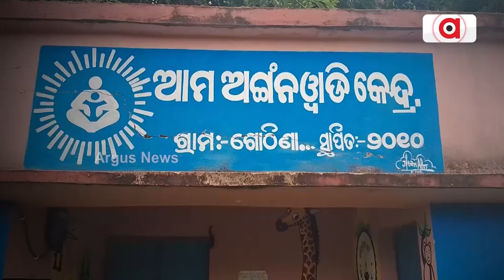କର୍କଟ ରୋଗରେ ଗୋଡ କଟିବା ପରେ ବଦଳିଗଲା ଦୁନିଆ || Dhamnagar Helpless Divyang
ଧାମନଗର ବ୍ଲକ ଗୋଠିଣା ଗାଁର ଦିବ୍ୟାଙ୍ଗ ଦିଲୀପ ଖୁଣ୍ଟିଆ । କର୍କଟ ରୋଗରେ ଗୋଡ କଟିବା ପରେ ବଦଳିଗଲା ଦୁନିଆ । କଷ୍ଟରେ ଚାଲିଛି ତାଙ୍କ ତେଲ ଲୁଣର ସଂସାର । ସରକାରୀ ସାହାଯ୍ୟ କହିଲେ କେବଳ ମିଳୁଛି ଦିବ୍ୟାଙ୍ଗ ଭତ୍ତା । ପକ୍କା ଘର ନ ଥିବାରୁ ଭଙ୍ଗା ଦଦରା ମାଟି ଘରେ ବିତୁଛି ଜୀବନ । ଅର୍ଥାଭାବରୁ ଝିଅର ପାଠରେ ଲାଗିଛି ଡୋ଼ରି । ସରକାରୀ ସହାୟତା ଯୋଗାଇ ଦେବାକୁ ନିବେଦନ ।